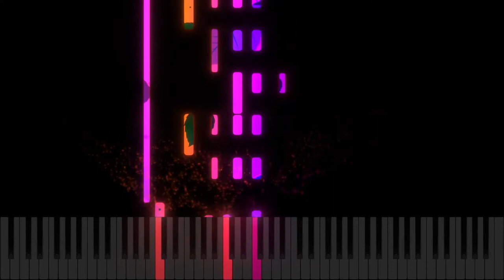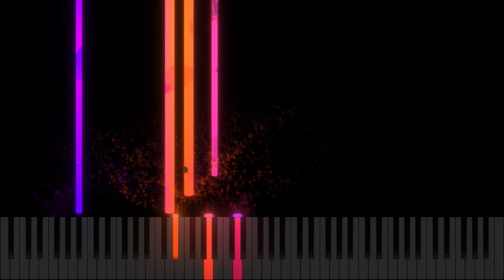Repos d'amour (Étude Caractéristique, Opus 2 No.4) - Adolf von Henselt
Nice, short, without a dim7 climax like the others. Still full of hand stretching.